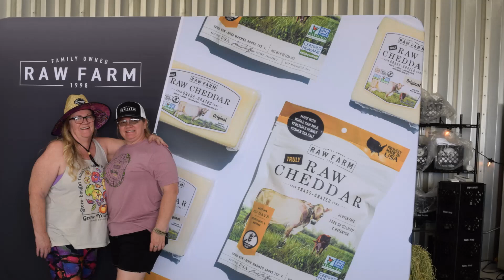RAW FARM | CAMPING WITH THE COWS | BACKYARD HOMESTEADER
Happy 4th of July!  Today we take a little trip to RAW FARM at an event called "Camping with the Cows"  I hope you enjoy the footage, we had an amazing time♥

Garden Planner/Journal

Are you dreaming of your future Homestead?  Why are you waiting?

You can start learning now in your own backyard!!

My passion to learn homesteading comes from my non-profit Cliff’s Story, Inc and the future homestead called “Clifford’s House” in my sons memory.  I lost my only son Cliff to suicide in May of 2005.  Losing a child affects you in a way that changes who you are forever.  It took quite some time, but I eventually understood that my son Cliff was sacrificed so other’s can be healed.  Clifford’s House will house 40 young adults, consist of a 40 week program, and will be a place young adults can come and immediately feel the peace on this property where they are understood.  They will learn to grow their own food, life skills, get their brain scanned and placed on a holistic protocol to help them cope with any mental health challenges.

If you would like to read more about this future property, you can go to understand it more.

This channel will serve as training for me as I go, lend inspiration to possibly you or others who desperately want a homestead of their own….why wait?  Start your garden now and begin your learning process.  This will also provide curriculum for the young adults at Clifford’s House learn to garden and homesteading in general.

There will also be an animal rescue, a pond, alfalfa growing to feed our animals and so much more.

Please help us grow this channel so we can raise the money to get this property in place and help so many others heal and live a self-sustaining life♥